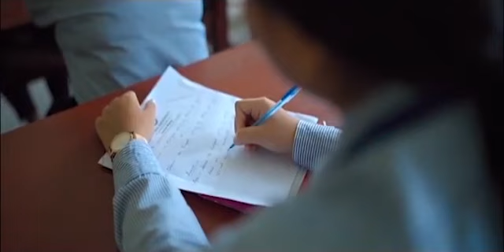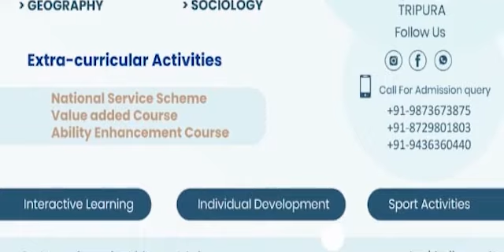Bokhorok Bisingo Yong Habwi Tongkha II Treatmentni Bagwi Chubachu Sankha Montri Bikash tei Lukurokno